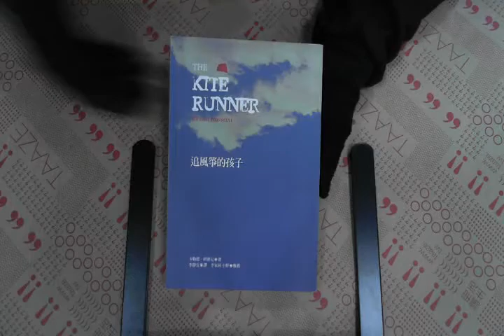TAAZE｜追風箏的孩子 二手書書況 9867475658